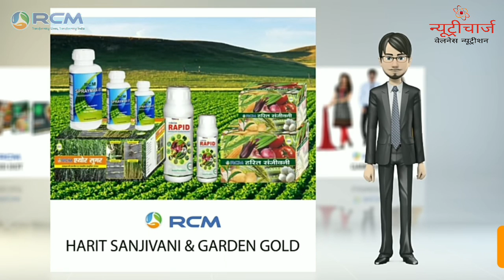RCM DEEP Education Skill Development For Direct Selling Business में सफलता पाने की चार सूत्र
RCM Business...

NEW Education System
* DEEP *

Direct Seller Education & Empowerment Program
Hurry up Get Your Registration Done...

आरसीएम, डीईईपी प्रत्यक्ष बिक्री शिक्षा सशक्तिकरण कार्यक्रम...

प्रिय साथियों,
जैसा कि आपको विदित होगा आरसीएम में एक डिजिटल एजूकेशन सिस्टम डवलप किया गया है जिसका नाम है DEEP (Direct seller Education & Empowerment Program)। इसका उद्देश्य है लगातार हर स्तर तक एक जैसी शिक्षा पहुँचाना और उसकी जाँच करना ताकि हर डायरेक्ट सेलर इससे लाभान्वित हो सके।
इस शिक्षा को प्राप्त करने के लिए किसी भी डायरेक्ट सेलर को कहीं जाने की आवश्यकता नहीं रहेगी। घर बैठे अपने स्मार्ट फोन द्वारा यह शिक्षा प्राप्त हो जायेगी। बस रोजाना थोड़ा सा समय इसके लिए निकालना होगा। प्रतिदिन आरसीएम की शिक्षा से जुड़े रहने का यह एक बहुत ही सुन्दर माध्यम होगा जो बिजनस की ग्रोथ में बहुत बड़ा सहायक सिद्ध होगा।
इस शिक्षा में हर विषय की बारीकियों को शामिल किया जायेगा व सरल भाषा में वीडियो द्वारा सारे विषय समझाये जायेगें। समय-समय पर वैकल्पिक उत्तरों पर आधारित परीक्षाएँ भी होगी। इस कोर्स के रजिस्ट्रेशन प्रारंभ हो चुके है। किसी भी डिपो पर आप इसका रजिस्ट्रेशन करवा सकते हैं। इसके लेवल-1 कोर्स की फीस 1000/- है व इसमें 750 बी.वी. भी प्रदान किया जायेगा। एक डायरेक्ट सेलर के नाम से एक बार ही रजिस्ट्रेशन करवाया जा सकता है। रजिस्ट्रेशन के लिए आरसीएम का एक्टीव डायरेक्ट सेलर होना अनिवार्य है।
जल्दी से जल्दी अपना रजिस्ट्रेशन करवाकर इसका लाभ उठावें। किसी भी अनाधिकृत व्यक्ति को अपना रजिस्ट्रेशन नहीं करवावें।